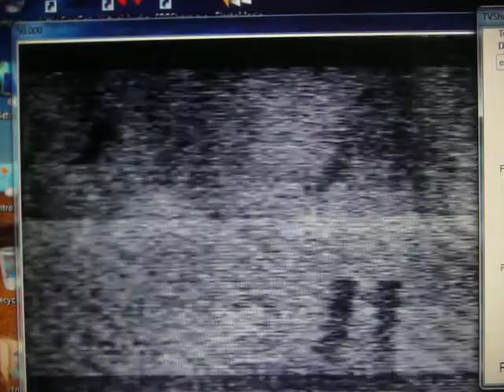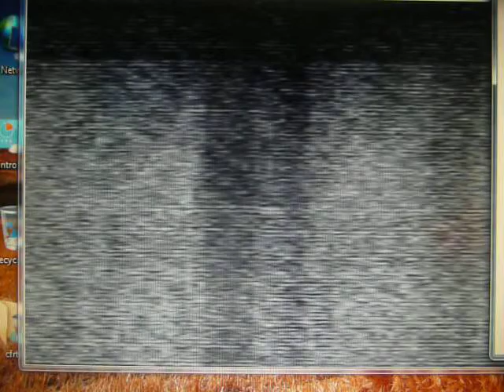tv dx pervi channel on R1 via sporadic-e 09:28